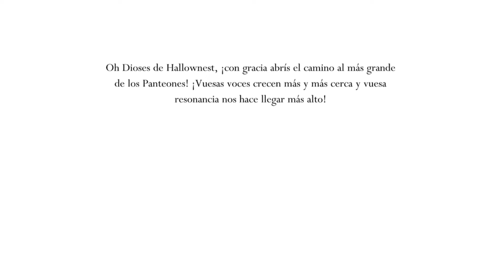Como pasar el Panteón del Caballero | Hollow Knight Guía 112%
Saludos pequeñines, espero que estén muy pero que muy bien, yo no xd
Bueeeno chicos para este video aun seguimos con los panteones de Hollow Knight, en esta ocasión es el turno del PANTEON DEL CABALLERO. En este como es de costumbre en los panteones, al final habrá un nuevo jefe que tendremos que vencer. El jefe en este panteón es la VASIJA PURA. Un jefe bastante ágil y rápido que nos hará sufrir un poco, pero en este video veremos algunos tips y consejos para hacerle frente y con un poco de practica será muy sencillo.

Y bueno, eso seria todo por el video de hoy espero que les haya gustado, si asi fue ya saben pueden regalarme un like o comentar si le eh ayudado :)

Música utilizada:
Toda es compuesta por Christopher Larkin para Hollow Knight

Cómo desbloquear el DLC buscador de Dioses Hollow Knight?
¿Cuáles son los 4 DLC de Hollow Knight?
¿Dónde están los buscadores de Dioses Hollow Knight?
¿Cómo despertar al buscador de Dioses?
¿Cómo acceder a los panteones Hollow Knight?
¿Cómo acceder al 5 Panteon Hollow Knight?
¿Cómo funcionan los panteones?
¿Cuántos bosses hay en el panteon Hollow Knight?
¿Cómo abrir el cuarto Panteón Hollow Knight?
¿Cómo desbloquear el Panteón 5?
¿Cuántos jefes hay en el Panteón de Hallownest?
¿Cómo desbloquear a Radiance en el Salón de Dioses?
¿Quién es vasija pura Hollow Knight?
¿Qué hace el fragmento de vasija Hollow Knight?
¿Dónde está la vasija rota Hollow Knight?
¿Cómo entrar a los panteones de Hollow Knight?